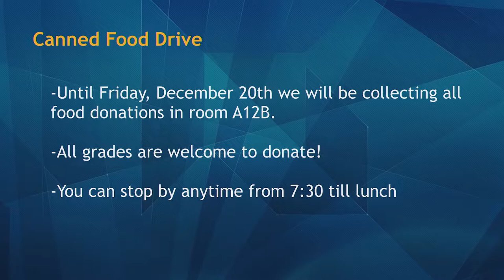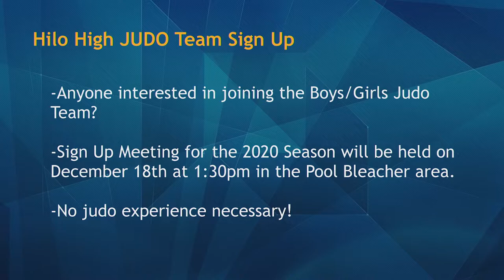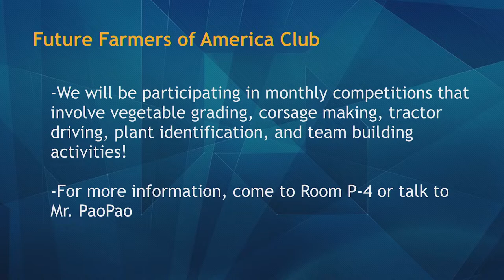12/18/2019 KVIKS Bulletin